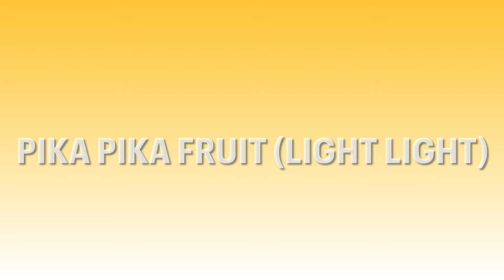Goro, Kage, Pika, Mera, Electricity, Voice and etc showcases! (ROBLOX Project XL)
Yeah we know it isnt like EVERY fruit but like just gonna showcase what we have. lol.